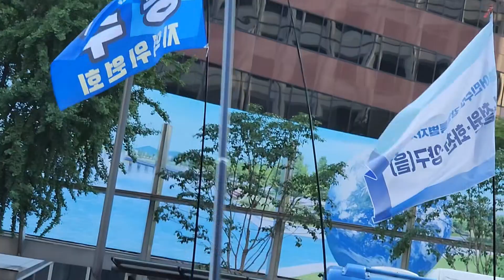7월 1일 후쿠시마오염수방류반대집회 - 민주당